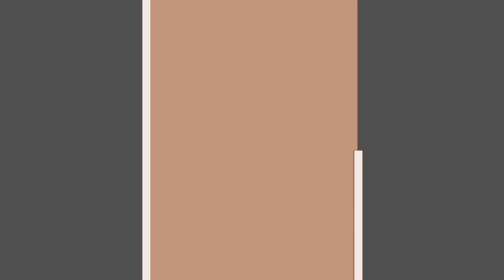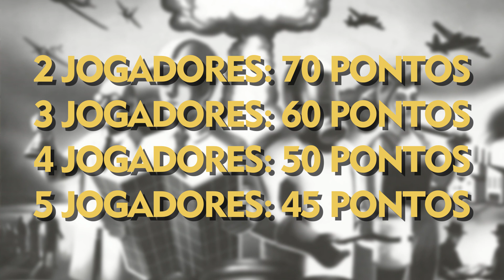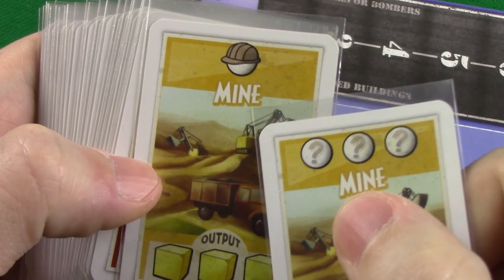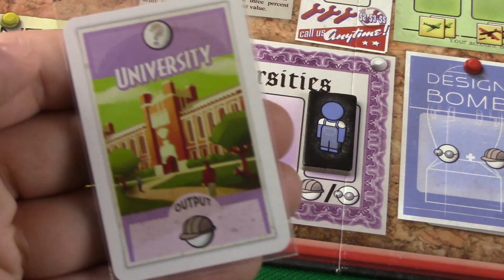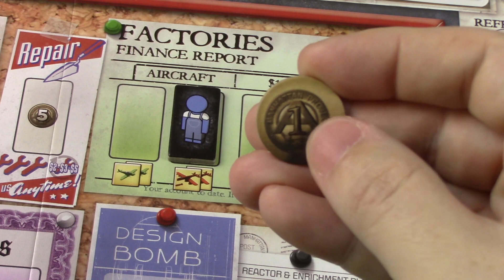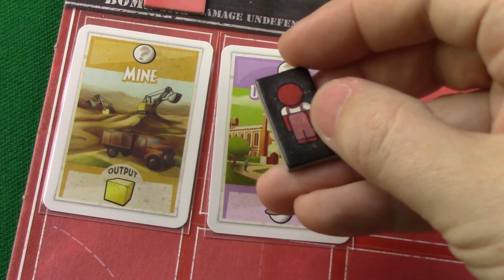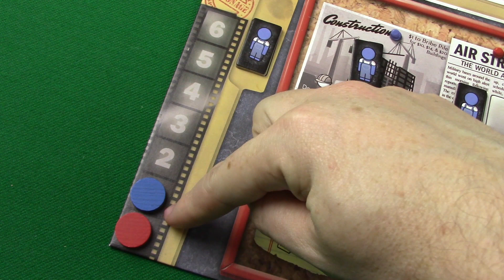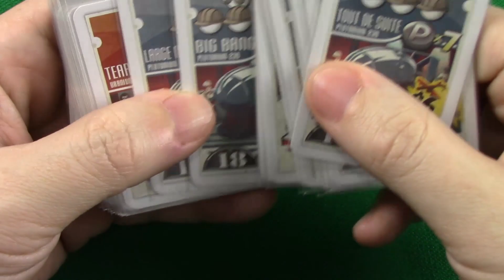The Manhattan Project: Tutorama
Neste episódio de Tutorama aprenda a jogar The Manhattan Project, um jogo no qual cada jogador é o chefe do programa de armas atômicas de uma nação, na corrida pelas melhores bombas. Para ir para uma parte específica, basta clicar nos tempos abaixo:
PREPARAÇÃO: 00:35
TURNO DO JOGADOR 03:48
ESPAÇOS DE AÇÃO: 09:30
CONSTRUÇÃO 09:41
MINAS 11:13
UNIVERSIDADES 12:14
FÁBRICAS 13:34
REATORES 14:52
ATAQUE AÉREO 15:44
REPARO 18:28
PROJETAR BOMBA 19:24
ESPIONAGEM 20:45
AÇÕES DE BOMBA 22:13
CONSTRUIR BOMBA 22:52
CARREGAR BOMBA 23:26
TESTE DE IMPLOSÃO 23:59
Apresentação e Produção: Lucas Andrade (Lukita)